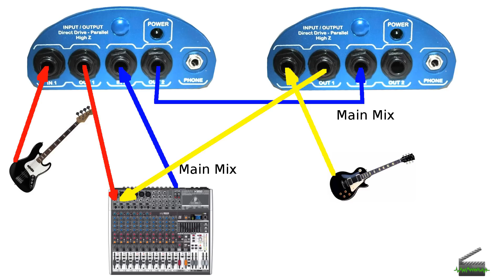Power Click Setup1: Conectando seu instrumento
Veja neste vídeo como ligar corretamento seu instrumento no Power Click e fazer a conexão na mesa de som. Veja também como mandar o sinal da mesa de Power Click para outro.

Deixe seus comentários, e se gostou do conteúdo dê o seu LIKE.

Um abraço,

Walter Aiub